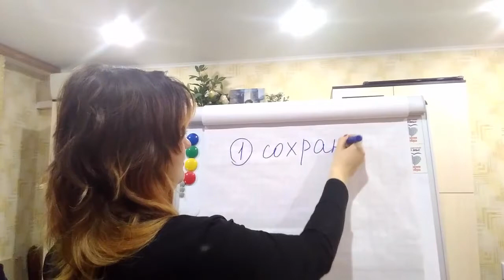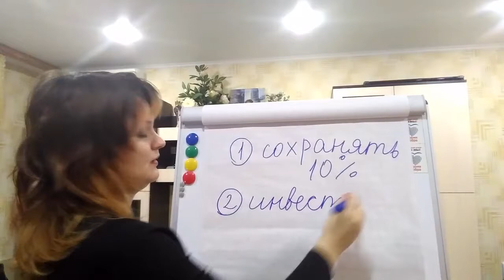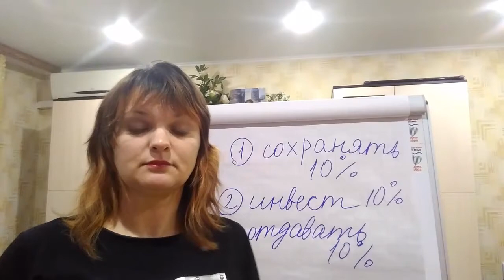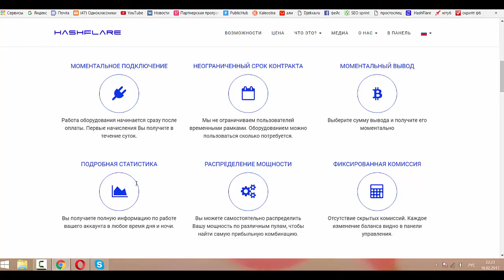Чтобы быть богатым, нужно...